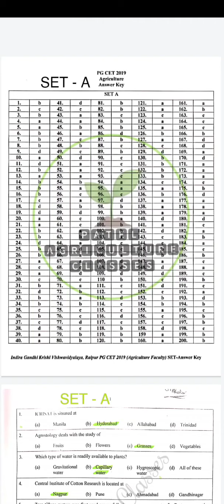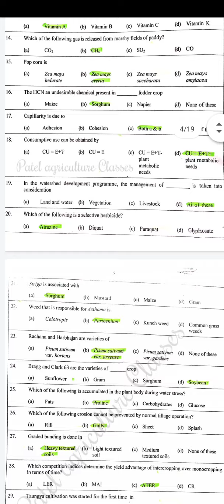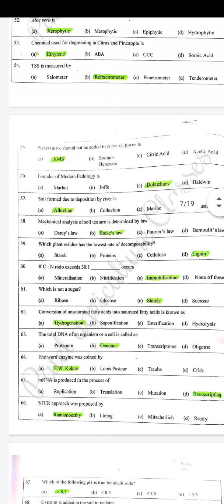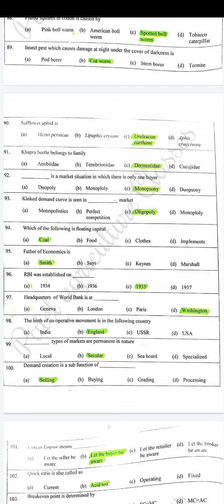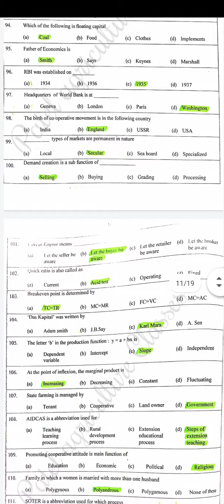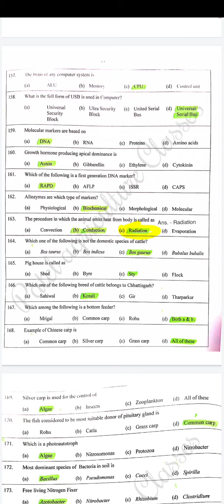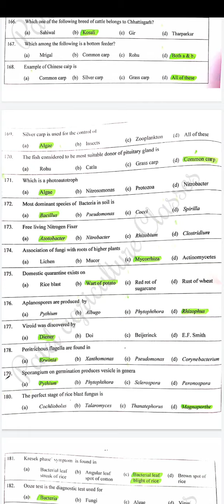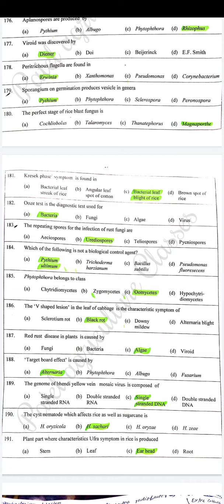IGKV CET 2019 | Question with official answer keys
IGKV CET 2019 || Question with official answer keys || indira gandhi krishi vishwavidyalaya
agri studies point